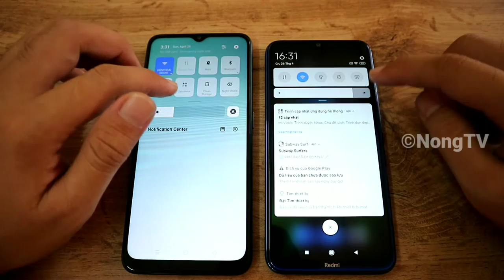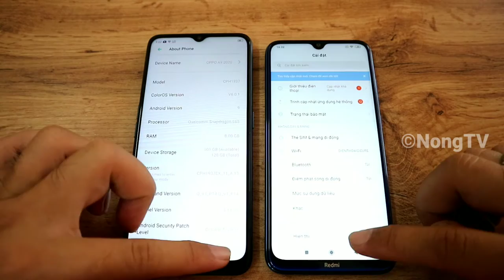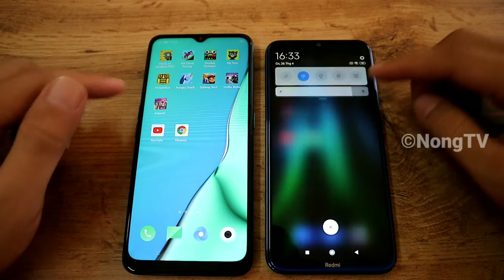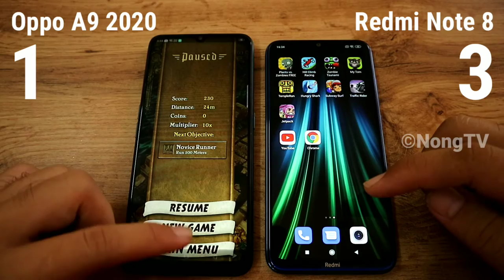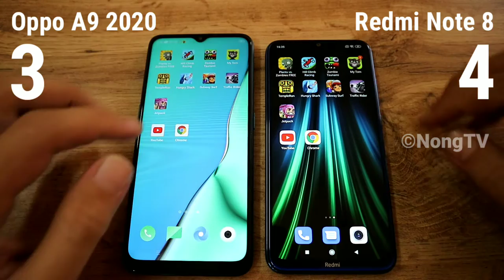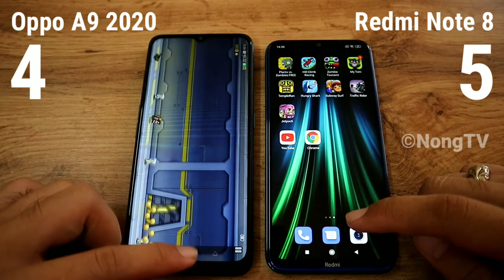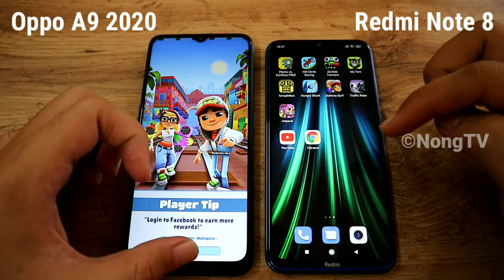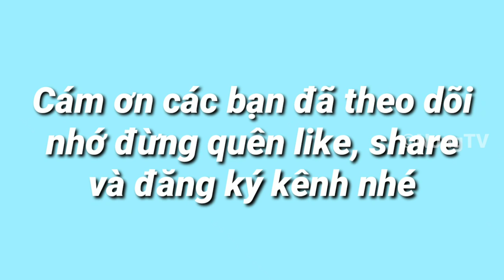NongTV - Redmi Note 8 vs Oppo A9 2020 - Máy đã sử dụng quá rẻ tại dienthoaiSIEURE.com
1⃣ Điện thoại SIÊU RẺ là thành viên của Tập đoàn Thế giới Di động

2⃣ Sản phẩm mua rồi không được đổi/trả nhưng cam kết bảo hành chính hãng 12 tháng